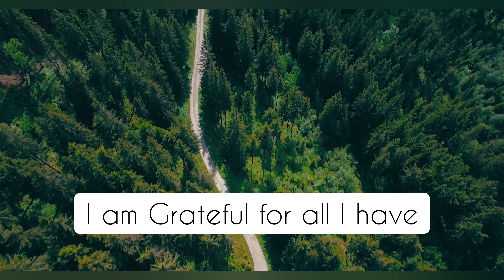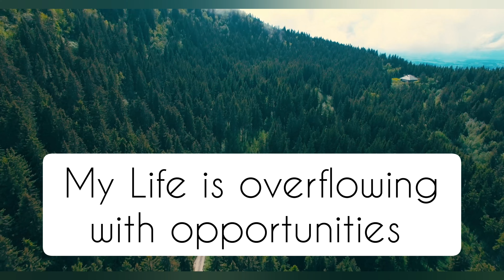9 Powerful Affirmations for an Energetic and Successful week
The way u begin your morning determines the trajectory of your day, This video is only for 1.20 sec , Do watch the full video on my you tube channel,  your thoughts play a big part in your overall success and happiness, it’s important to find ways to improve your mindset. If you don’t, you risk falling into negative thought patterns and holding yourself back.
Affirmations are a powerful way to improve your mindset on a daily basis, and research has shown that they can increase our feelings of self-worth.